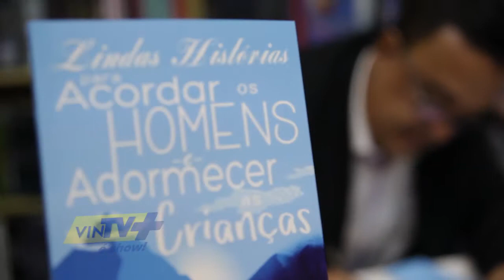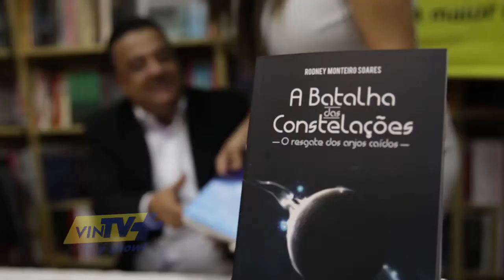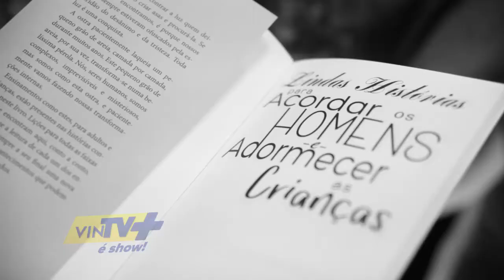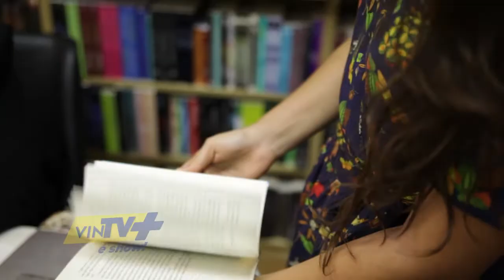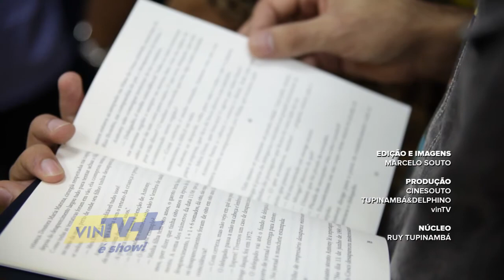vinTV mais - Escritor Rodney Monteiro Soares